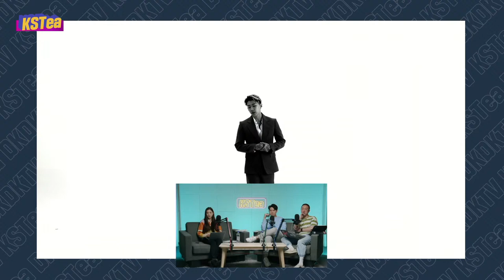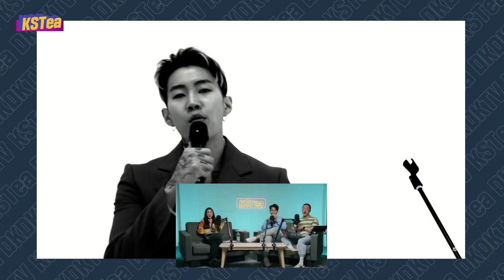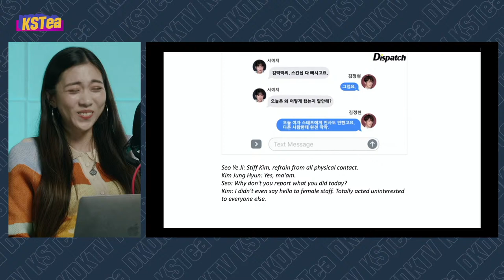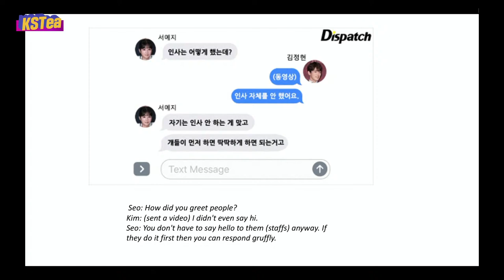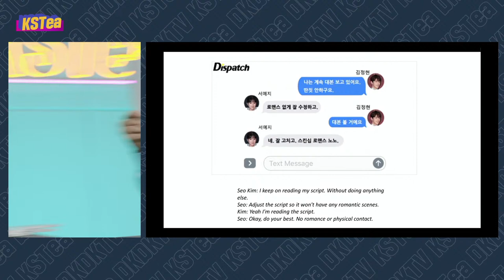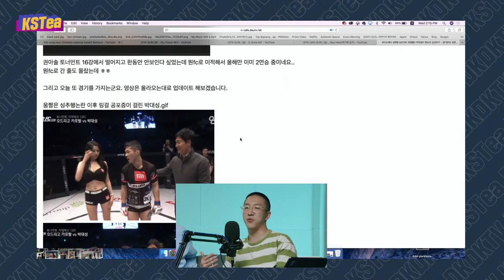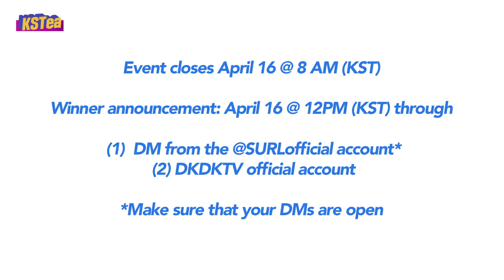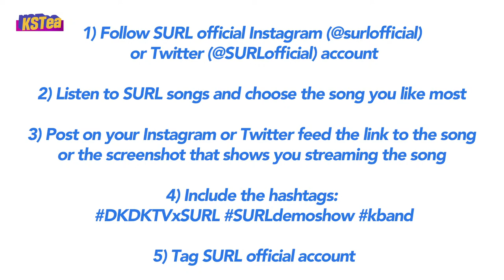Kim Jung-Hyun& Seo Ye-Ji Drama Explained / Single Mom By Choice : Sayuri Sparks Debate [KSTea]